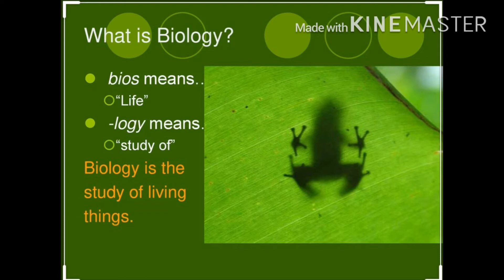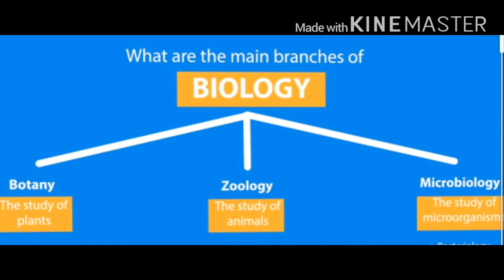Introduction to biology | what is biology | karachi board | class 9th | 2020-2021| Sindh board